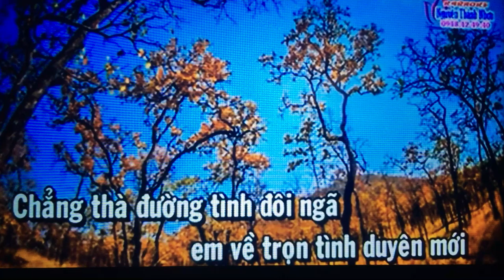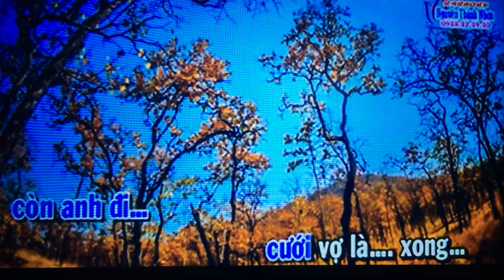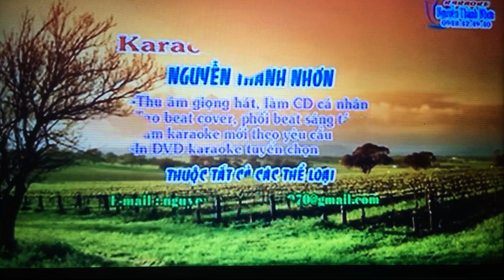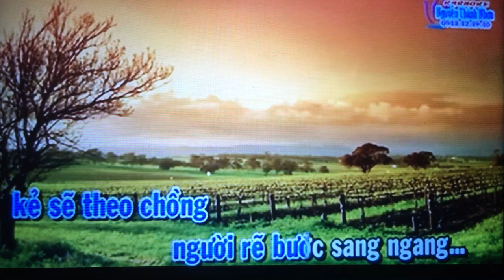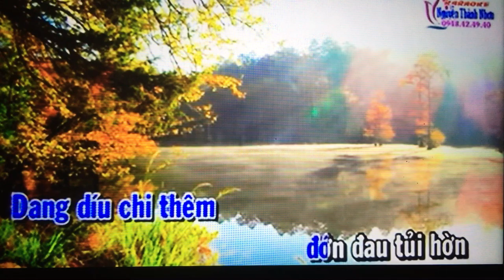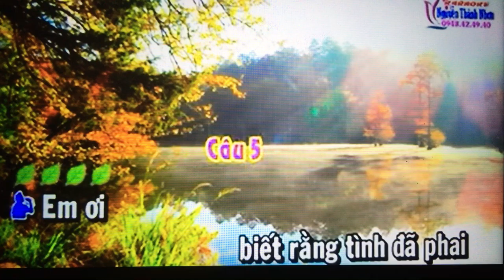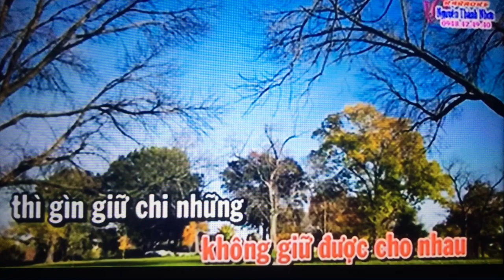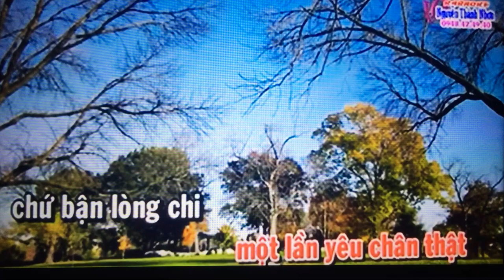Cuc Hoa channel. Mat nhau roi